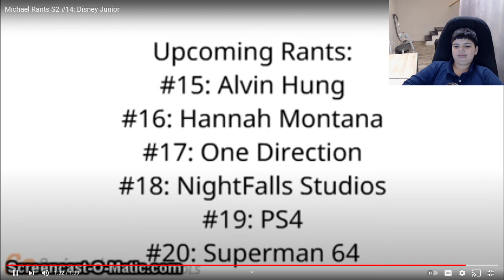My Commentaries #13: Micheal The Vyond Guy's Rant On Disney Junior (Calendar March Day 9)